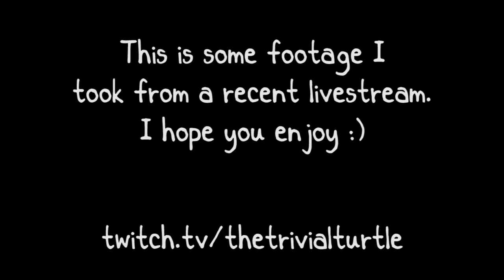Overwatch Beta: Bastion OP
Just to clarify, I do not main Bastion, nor do I condone it! :P